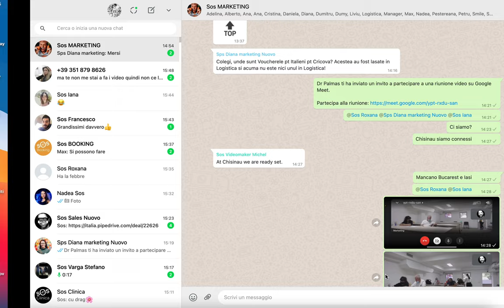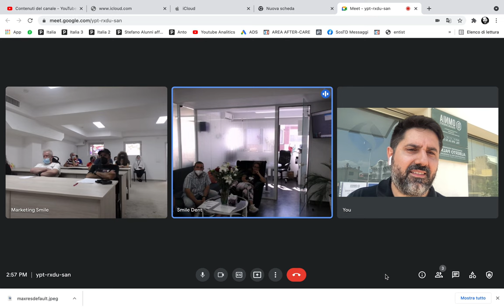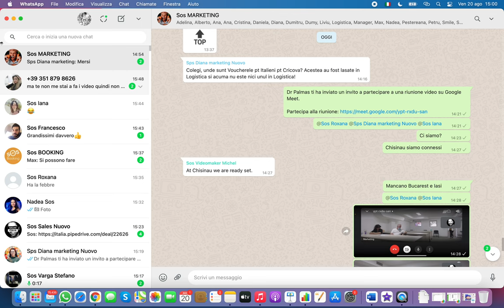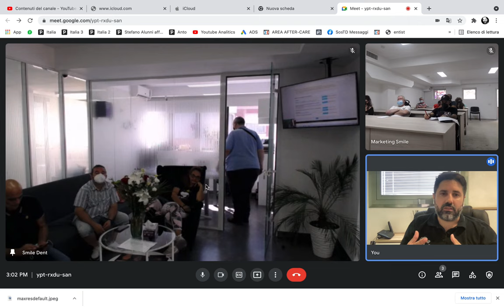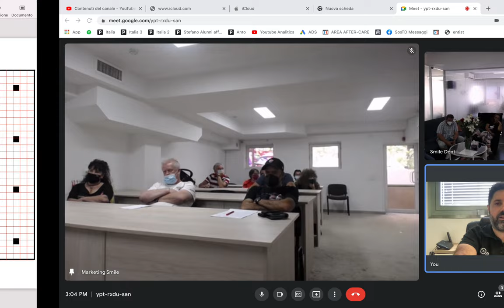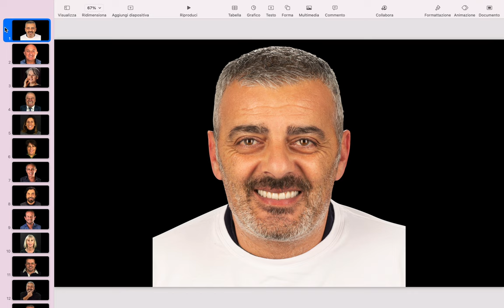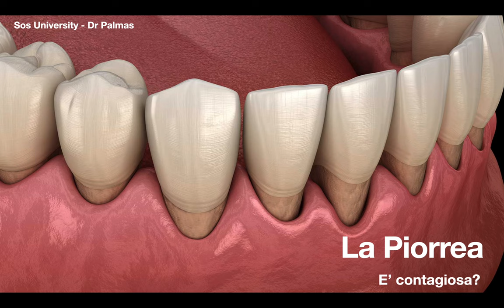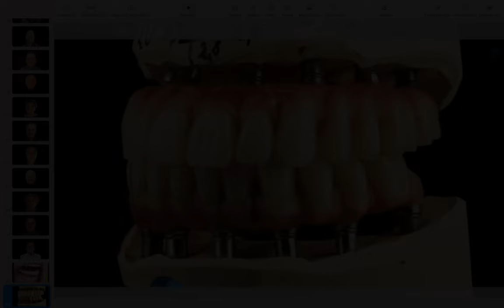Dr Palmas: Come lavoro con i denti fissi su impianti dentali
DR Palmes dentista sardo in Moldavia e Romania da oltre 10 anni spiega come è arrivato al punto di mettere centinaia di impianti dentali al giorno